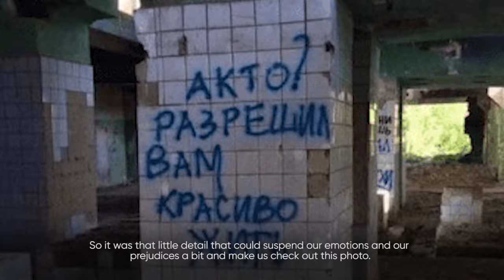What methods does Russia use to lie about Ukraine? Vox Check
In 2022, Russian disinformation again showed the threat it poses to both Ukrainian society and other European countries. And because of the lack of content filtering mechanisms and the provision of complete anonymity of informants, Telegram has become one of the key platforms for conducting Russian information influence campaigns. Active participation in this was ensured not only by Russian Telegram channels — resources that position themselves as those aimed at informing the audience of the Russian Federation. We are also talking about the so-called "Ukrainian channels" - pro-Russian resources that mimic independent Ukrainian media and create content specifically for the Ukrainian audience. In 2022, the latter became one of the most actively used tools by Russia in the information war.

У 2022 році російська дезінформація вкотре показала, яку загрозу становить як для українського суспільства, так і для інших європейських країн. І саме телеграм завдяки відсутності механізмів фільтрації змісту контенту та забезпеченню повної анонімності інформаторів став однією з ключових платформ для проведення російський кампаній із інформаційного впливу. Активну участь у цьому забезпечили не лише російські телеграм-канали — ресурси, які позиціонують себе як такі, що спрямовані на інформування аудиторії російської федерації. Йдеться і про так звані «українські канали» — проросійські ресурси, що мімікрують під незалежні українські медіа та створюють контент саме для української аудиторії. У 2022 році останні стали одним із найбільш активно задіяних росією інструментів в інформаційній війні.